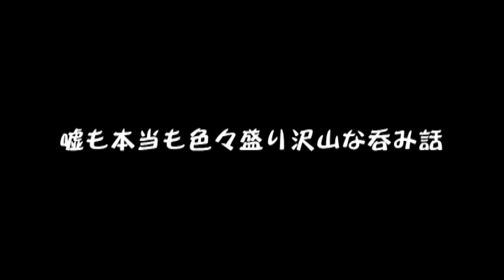『寝返りTV！』～2016/10/24放送分・番外編「君の名は」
今月は番外編でしかも初録画！
いつも以上に油断しきった御三方の映画談義から近況報告まで。
俊朗さんが人生で唯一二回劇場に足を運んだ映画とは？？？